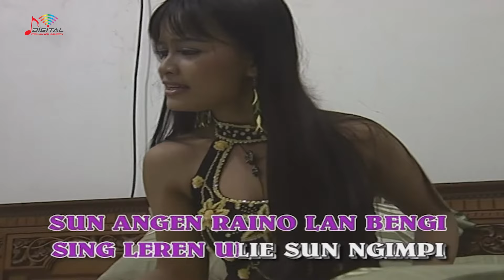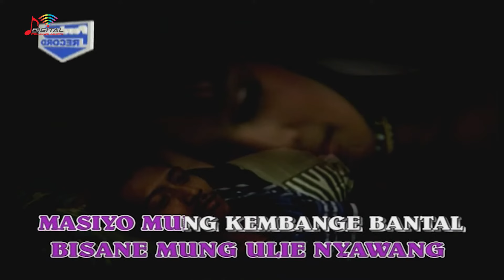Lika Sanggita - Turu Nang Dadane (Official Music Video)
Kumpulan Lagu Dangdut Terbaik Lika Sanggita, goyang dulu yuk bersama lagunya "Turu Nang Dadane"

Di DPM Dangdut Station, kamu bisa temuin lagu-lagu official dari Lika Sanggita dan tentunya lengkap dengan playlistnya!